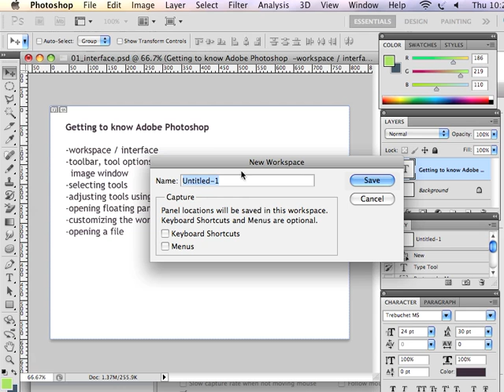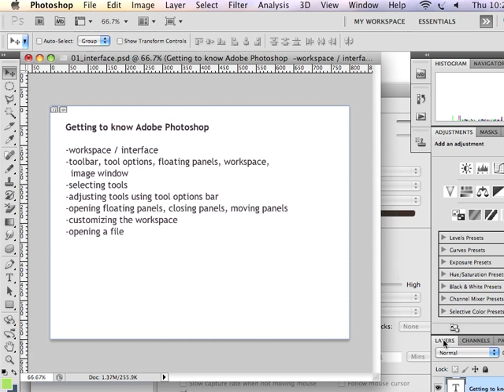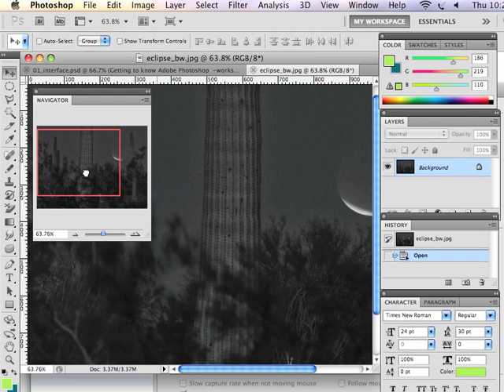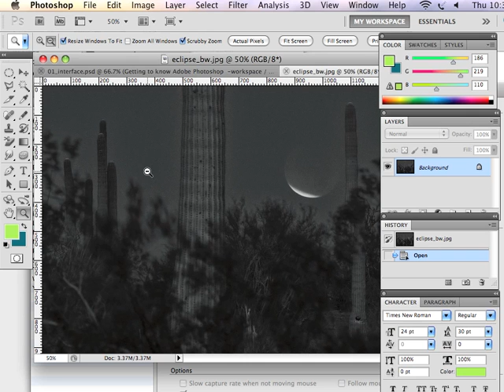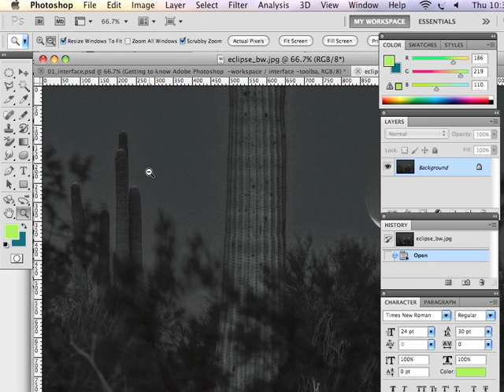01 Beginning Photoshop CS5 - Workspace Tools and Panels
Introduction to Adobe Photoshop workspace